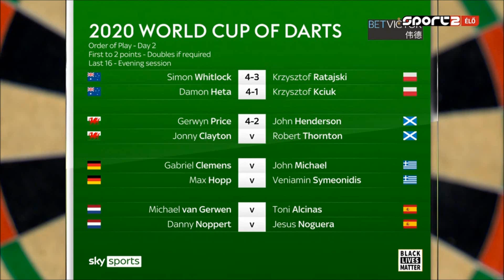PDC World Cup of Darts 2020 11 07 - Wales vs Scotland Part2 - HUN